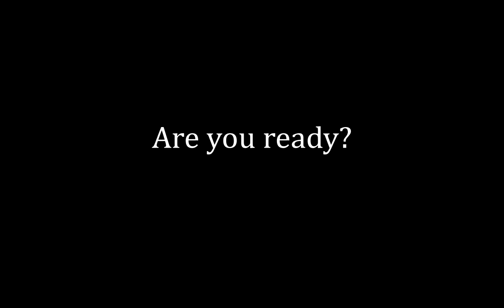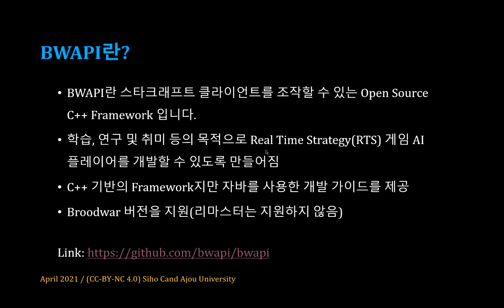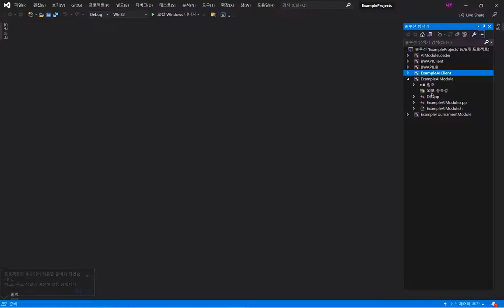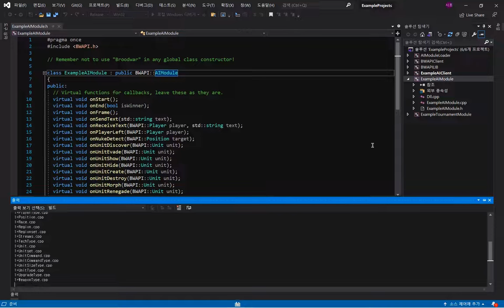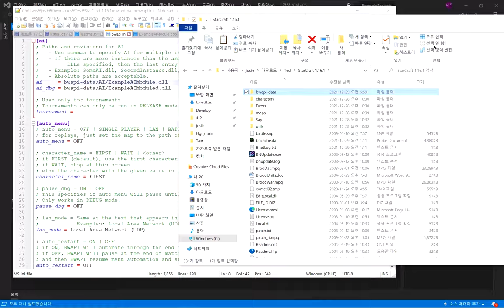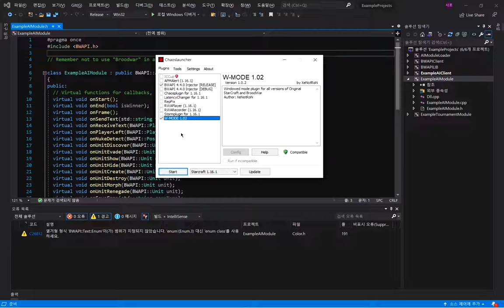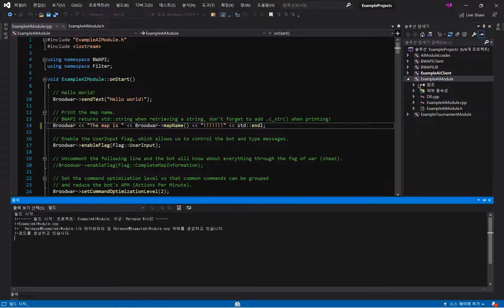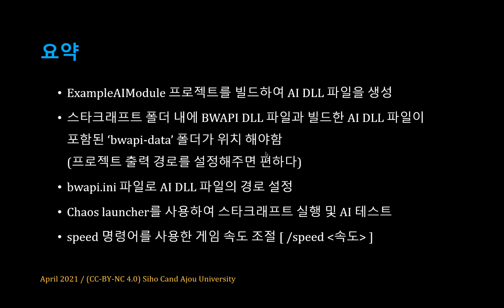[SWTT] BWAPI Tutorial1 개발환경 세팅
아주대학교 - 조시호